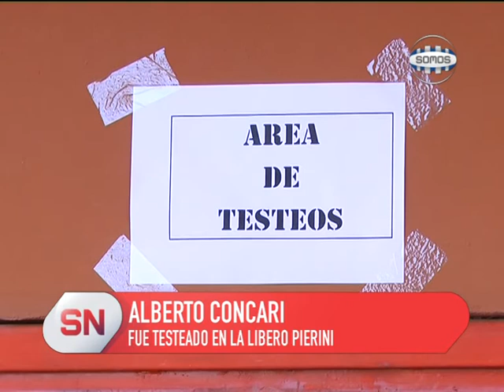TESTEOS EN LÍBERO PIERINI: RECLAMAN POR EL PROCEDIMIENTO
Alberto Concari es un contacto estrecho de un caso positivo de COVID-19. El miércoles pasado fue a la Libero Pierini para que le realizaran el testeo rápido por su situación. Cuenta cómo procedieron desde el COE.